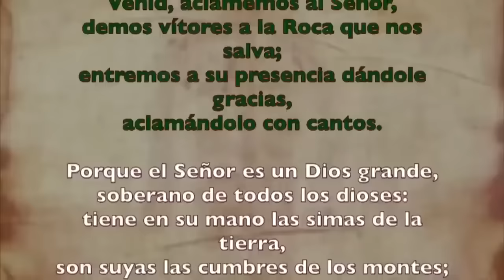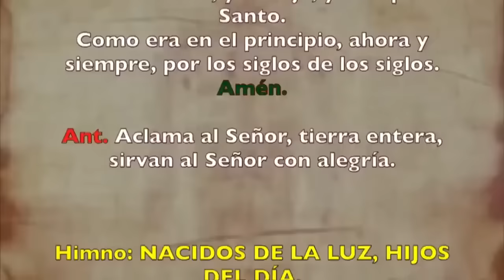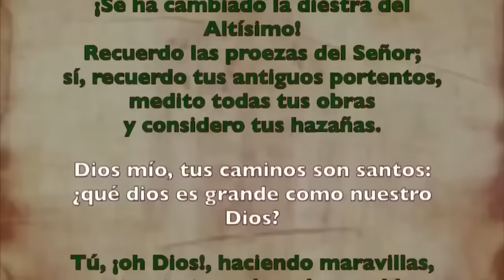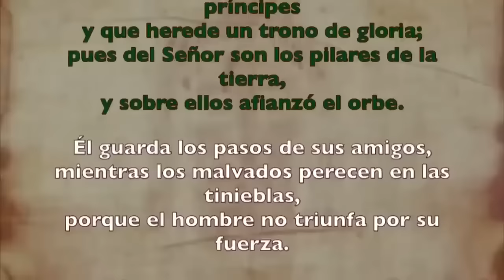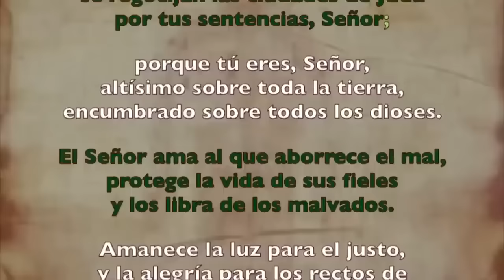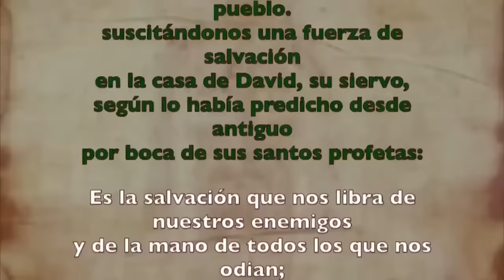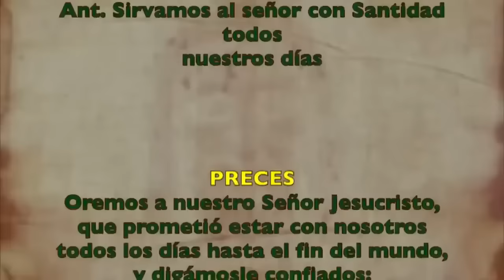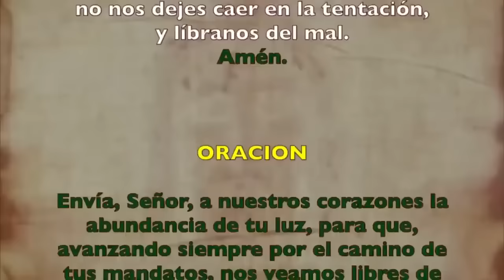Oración de la mañana (Laudes), MIÉRCOLES 07 DE AGOSTO 2024 I XVIII del Tiempo Ordinario